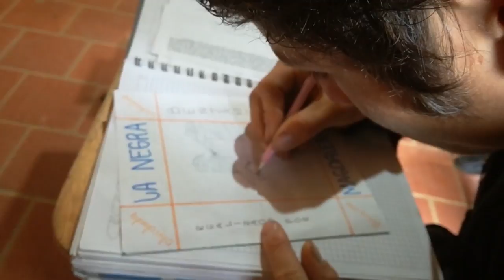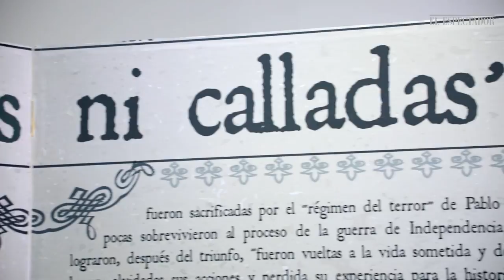La Negra Magdalena, otra de las heroínas de El Socorro, que inspiró a los Comuneros. Marzo de 1781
El viernes 30 de marzo, dos semanas después de la célebre actuación de Manuelita Beltrán, en otro día de mercado, en la misma plaza de El Socorro, otra mujer, morena, bonita, de unos treinta años, protagonizó otra actuación heroica.

De eso trata el video de hoy.

Fuente:
Santos Molano, Enrique. Mancha de la Tierra.
Santos Molano, Enrique. Noticias colombianas.